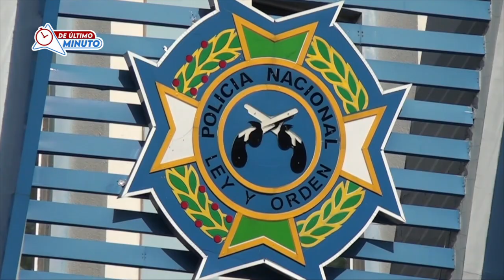Congresistas piden acelerar proceso de reforma policial